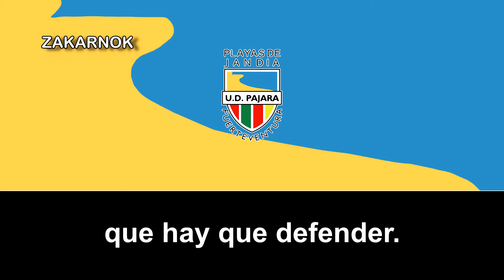Himno de la UD Pájara Playas de Jandía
La Unión Deportiva Pájara Playas de Jandía fue un club polideportivo español, del municipio de Pájara (Las Palmas), en la Comunidad Autónoma de Canarias. Fue fundado en 1996 y fue especialmente conocido por su equipo de fútbol, que jugó en Segunda División B (doce temporadas consecutivas) y tres en Tercera División. Entre sus mayores hitos consta un histórico encuentro de Copa del Rey a partido único contra el Real Madrid y que terminó con victoria blanca por cero a cuatro y su segundo puesto en la Segunda División B en la temporada 2003/04, el cuál no consiguió ascender. La U.D. Pájara Playas de Jandía se disolvió el 12 de julio de 2011 debido a las limitaciones económicas para continuar con la gestión del club.

Fueron también destacados sus equipos de atletismo; masculino y femenino, ya que ambos militaron en la máxima categoría de la Liga de Clubes de España, la División de Honor. El club tuvo también secciones de lucha canaria, bodyboard y tenis.

La Unión Deportiva La Pared (fundado en 1972) fue el club en torno al cual se creó la U.D. Pájara Playas de Jandía junto al Club Deportivo Atlético Pájara (fundado en 1966), Jandía Playa Club de Fútbo, de los años 70's, la Unión Deportiva Jandía, también de los años 70's y el Club Deportivo La Lajita (fundado en 1983).

 Hoy en día se le considera como el predecesor del club U.D. Playas de Jandía.

Actualmente, el Club Deportivo Chilegua La Pared es el sucesor del dicho club junto a la UD La Pared.